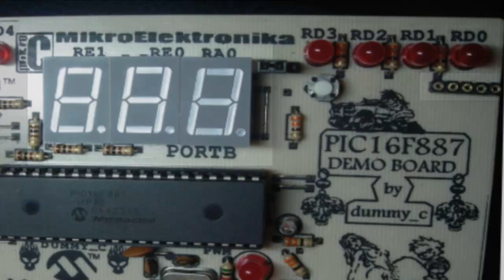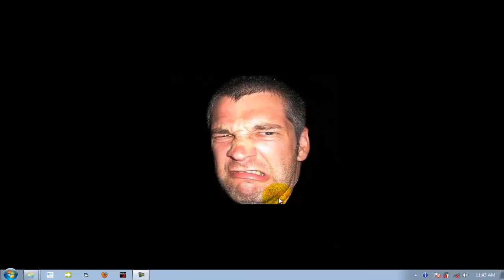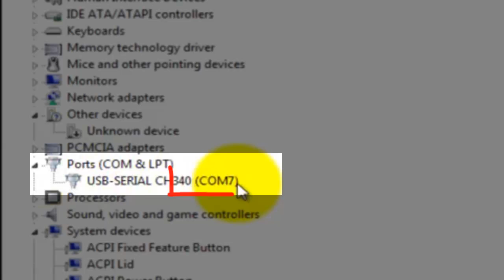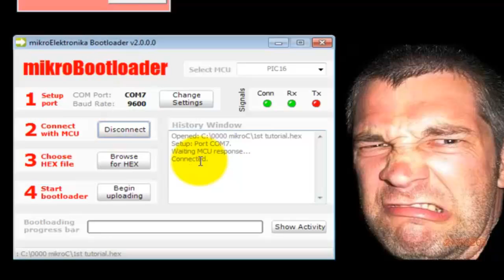TUTORIAL no.1 (connecting the demo board).mp4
A simple tutorial showing you how easy it is to connect the PIC16F887 demo board.
The demo board comes with a serial to usb data cable. The board also gets its power from the cable.
After the driver of the cable is installed, the PIC16F887 now becomes plug-and-play.